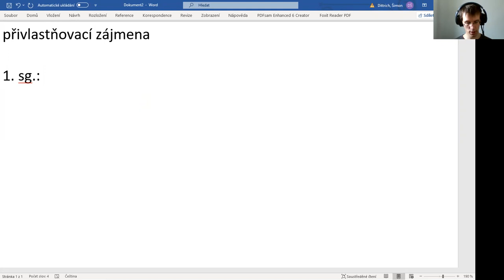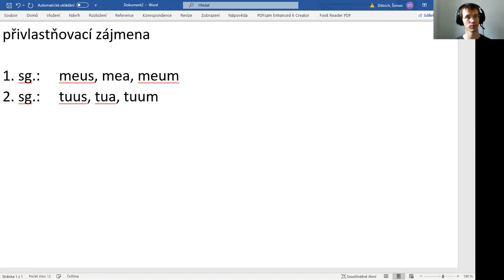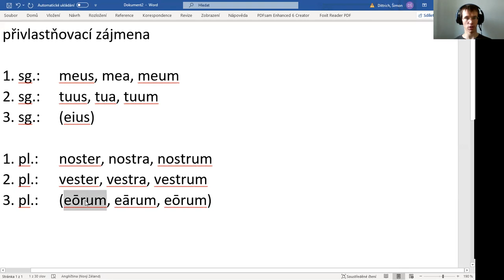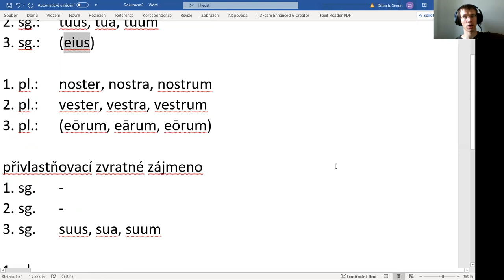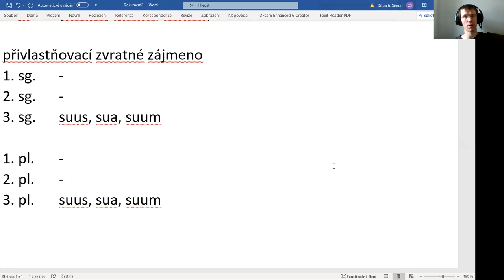Přivlastňovací zájmena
Výklad latinských přivlastňovacích zájmen (meus, tuus, noster, vester, suus) pro studenty Jazykového centra Filozofické fakulty Univerzity Karlovy.